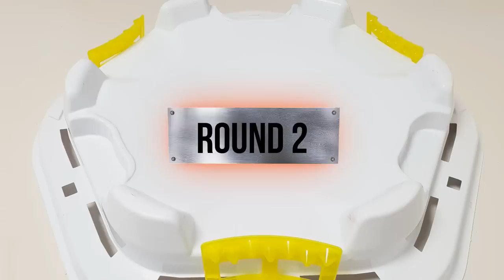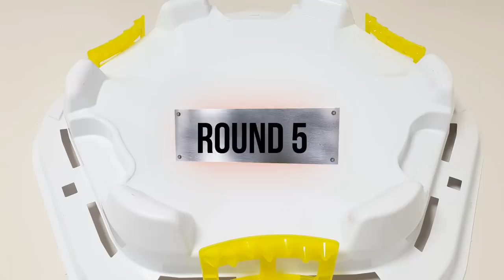Beyblade Burst Cho-Z 【 Phi VS Lui VS Laban 】 Tripie Battle 베이블레이드 버스트 초제트 ベイブレードバースト 超ゼツ